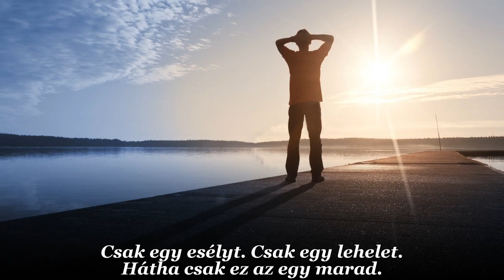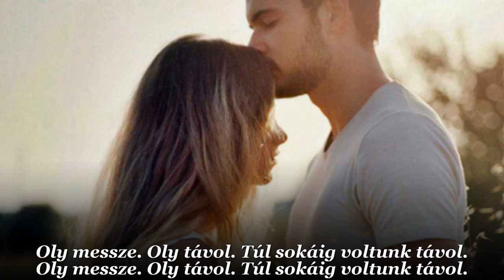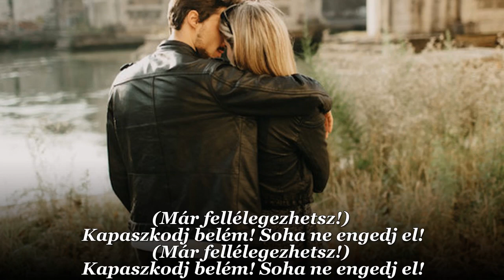Nickelback : Far Away / Oly távol (magyar felirattal)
Nickelback : Far Away / Oly távol
This time, This place
Misused, Mistakes
Too long, Too late
Who was I to make you wait
Just one chance
Just one breath
Just in case there's just one left

I have loved you all along
And I miss you
Been far away for far too long
I keep dreaming you'll be with me
and you'll never go
Stop breathing if
I don't see you anymore

On my knees, I'll ask
Last chance for one last dance
'Cause with you, I'd withstand
All of hell to hold your hand
I'd give it all
I'd give for us
Give anything but I won't give up

So far away
But you know, you know, you know

I wanted
I wanted you to stay
'Cause I needed
I need to hear you say
That I love you
And I forgive you
For being away for far too long
So keep breathing
'Cause I'm not leaving you anymore
Believe it
Hold on to me and, never let me go
Keep breathing